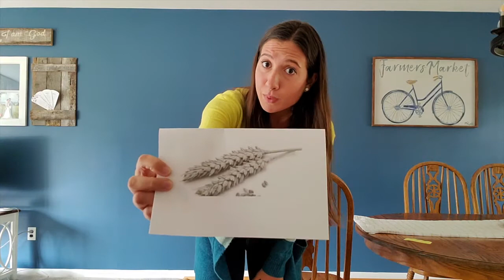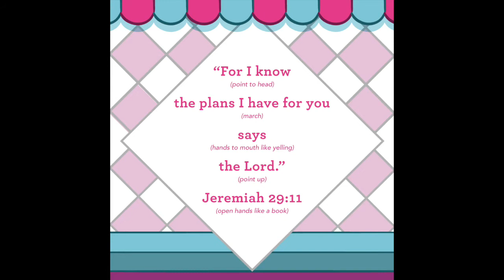Story Time Live - Joseph Finale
Join us to hear the rest of the story of Joseph, sing and dance and hear about how God has a plan for you!